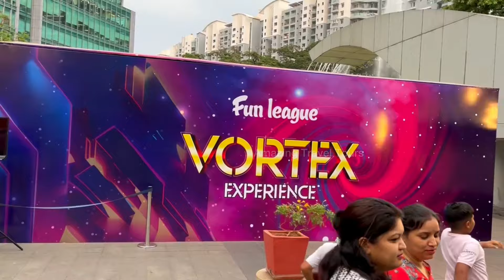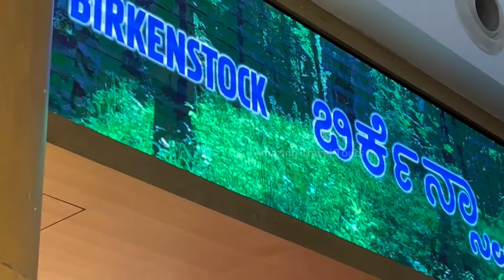Bangalore Weekend Vlog | Bengaluru City | Amazing Travel Tours